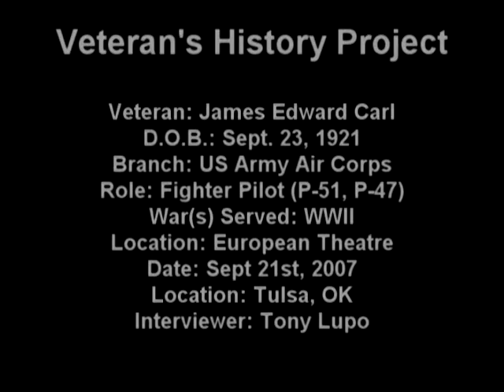James Carl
James Carl enlisted in the Air Force (Army Air Corps) in December of 1941 and in January of 1942 was sent to Sherman Air Force Base for basic training. Once he finished basic training Carl was sent to an airplane mechanic school on base but didn’t take to it and was instead assigned to the 12th Bomb Group at Esler Field in Louisiana. After being assigned to the 12th Bomb Group, Carl was sent to Mines Field, California to attend a B-52 flight engineering school where he got yellow jaundice and spent 43 days recovering at Camp Livingston Hospital. When Carl was able to return to his outfit he found them packing for deployment to North Africa. Carl instead was sent home for a week and then to Barksdale Field, Louisiana where they sent him to B-26 flight engineering school. Following flight engineering school Carl was assigned to the squadron commander’s plane as an engineer. Carl then had the opportunity to go to either flight school or West Point and chose flight school on single engine fighters in Eagle Pass, Texas. Carl then went to a top gun school in Waycross, Georgia to fly P-40s and there volunteered to join the 354 Fighter Group in going overseas. The 354 Fighter Group was headed for Glasgow, Scotland but first went through Goxhill, England where Carl got this training on the P-51. By the time Carl finished his P-51 training his unit was in Cherbourg, France where Carl joined them. Carl was in combat a year in Cherbourg before his lung collapsed and he was sent to an Air Force hospital in San Antonio until he was released in February of 1946. Carl left the military for civilian life as head of a flight program until he was in a plane crash resulting in him spending another year in the hospital. Once recovered, Carl joined the highway patrol as a state trooper for a few years before joining Beneficial Finance Group who he spent 25 years with until he retired.